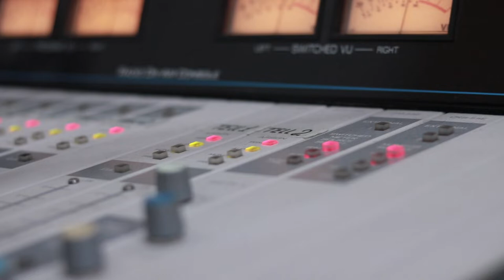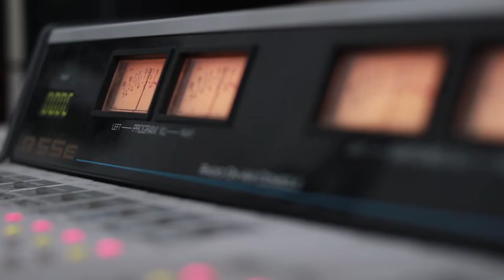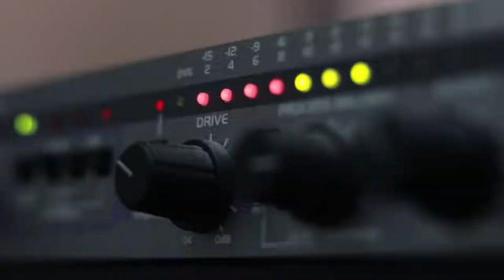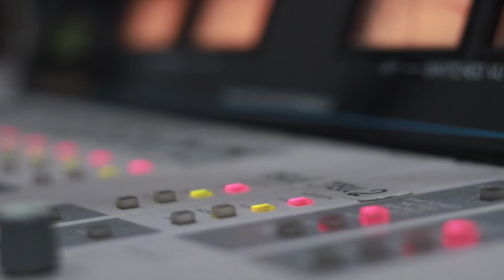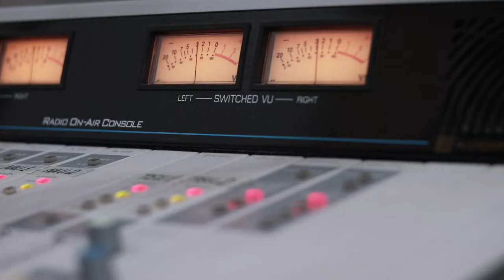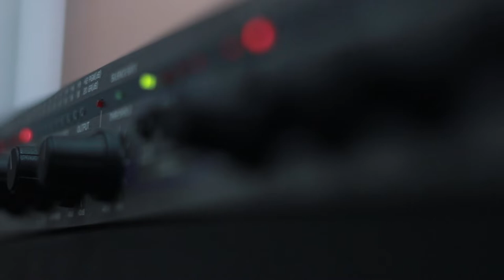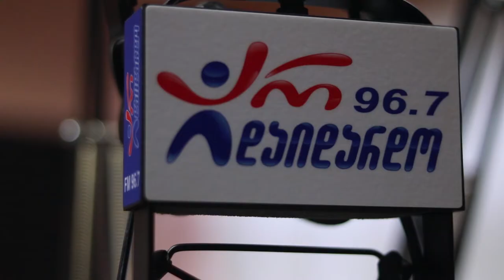მაცაცო სებისკვერაძე, გიორგი სუხიტაშვილი და ნეკა სებისკვერაძე. "ღვინო დუდუკი ქალები". 25.11.2019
2019 წ.  25 ნოემბერი
ლაშა რამიშვილის საავტორო გადაცემა "ღვინო დუდუკი ქალები". მაცაცო სებისკვერაძე, გიორგი სუხიტაშვილი და ნეკა სებისკვერაძე. ვიდეო კოლაჟი